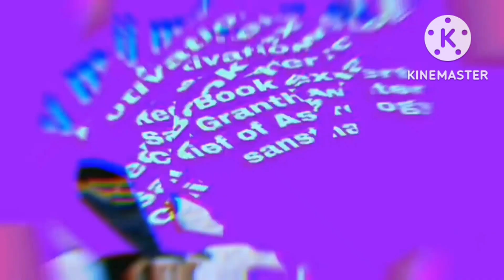रविवार तथा सोमवार 27 तथा 28 नवंबर का उपाय आपको लाभ की प्राप्ति करवाएगा